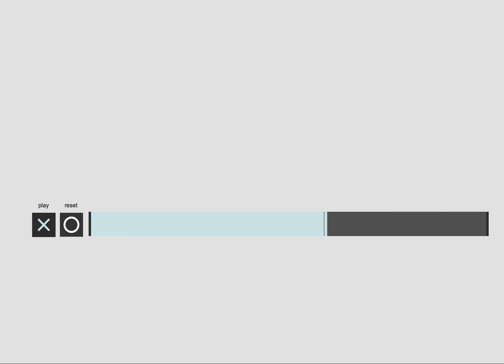Max P2 Documentation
This is a Max MSP Project that distorts the audio of a bird chirping at an increased rate